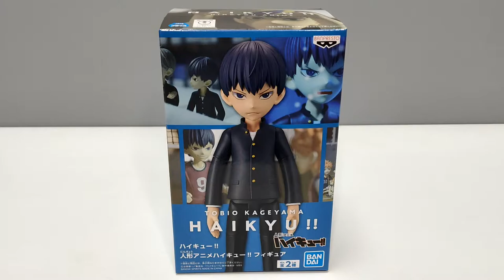HAIKYU!! Tobio Kageyama figure Unboxing Ninyou Anime Japanese Manga ハイキュー!! 影山飛雄 フィギュア 開封